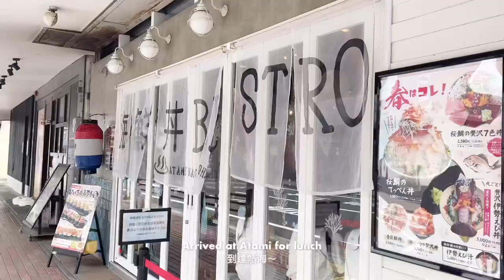JP VLOG ep.2 | 3 day trip to Izu Peninsula 🌊 Atami, Ito Onsen, Geopark | Apr 2023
My second vlog recording my trip to Japan in April 2023. It was my first time visiting Izu Peninsula and since we only stayed 3 days 2 nights there we weren’t too ambitious and only went to a few spots, including the scenic and Instagrammable ACAO FOREST. What impressed us the most were the natural wonders - Jogasaki Coast, Mount Omuro and Komuroyama Park were definitely the highlights of the trip - and the yummy sushi and sashimi! Also despite the haze, we got to see the mighty Mount Fuji 🗻